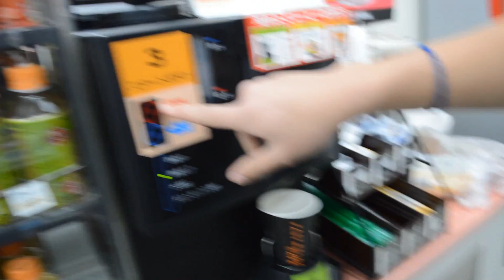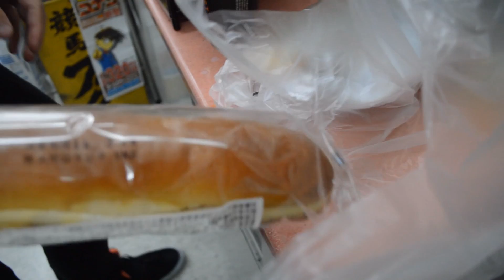Skate, ferrari e café entornado